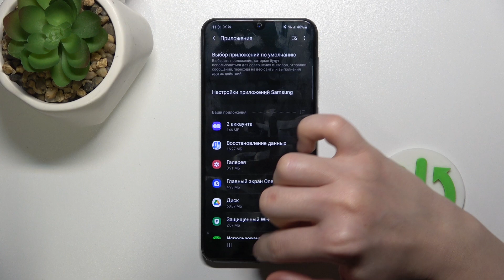Samsung Galaxy A50 | Как выполнить сброс настроек приложений на Samsung Galaxy A50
В этом видео мы покажем, как на устройстве Samsung Galaxy A50 выполнить сброс настроек приложений. Для того, чтобы восстановить настройки приложений на Samsung Galaxy A50, внимательно ознакомтесь с этим видео.

Как выполнить сброс настроек приложений на Samsung Galaxy A50? Как восстановить настройки приложений на Samsung Galaxy A50? Как удалить предпочтительные настройки приложений на Samsung Galaxy A50?